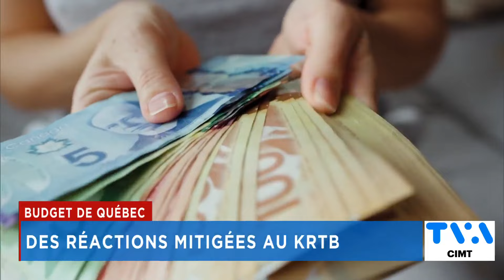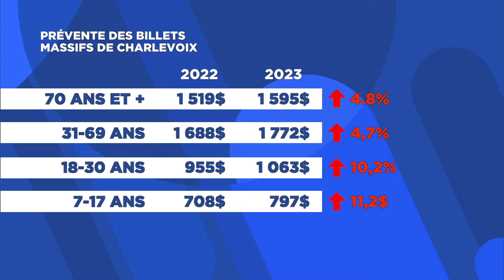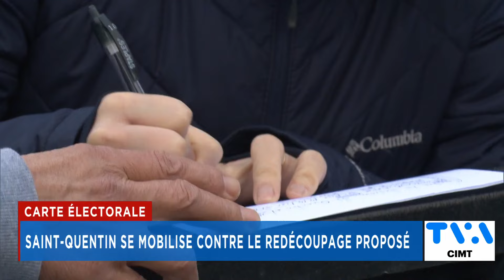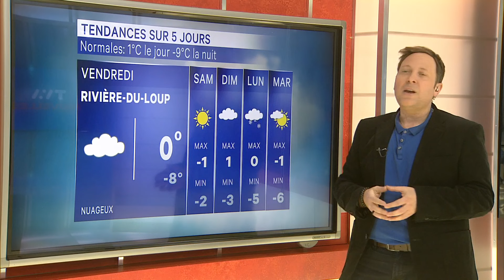TVA Nouvelles CIMT 12h 22 mars 2023